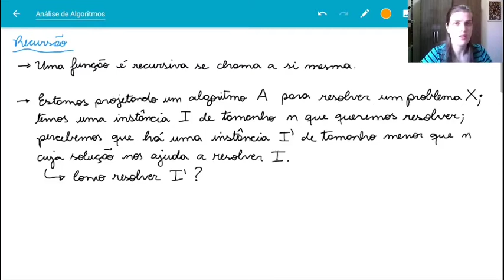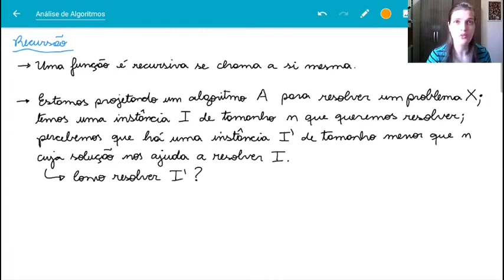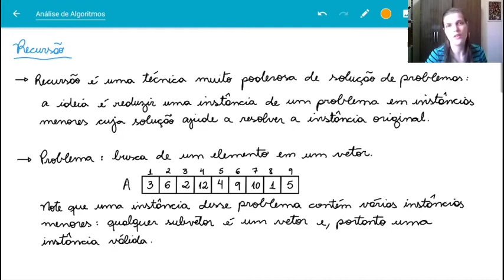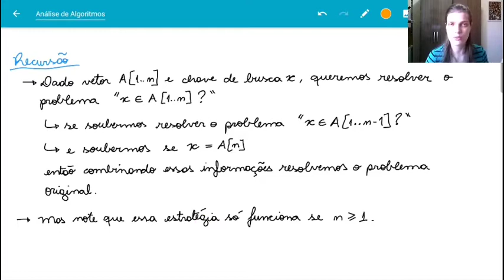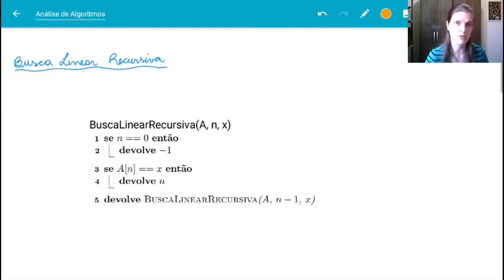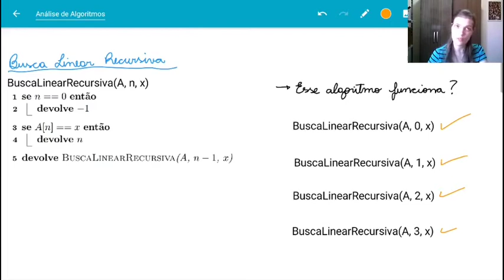Recursão e corretude (parte 1)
Sobre algoritmos recursivos e como provar sua corretude.